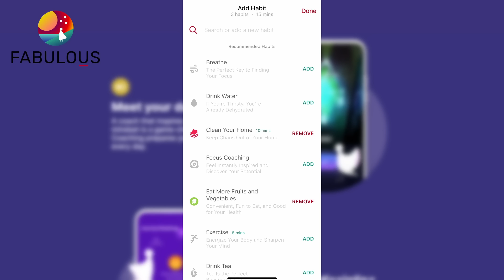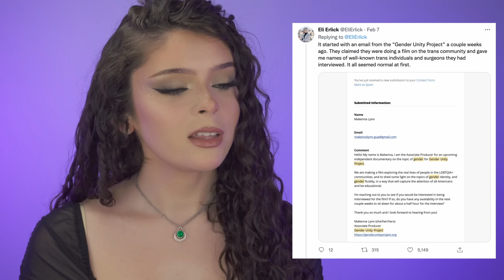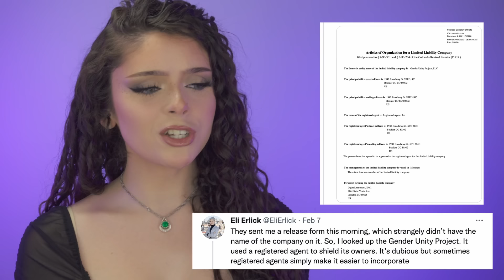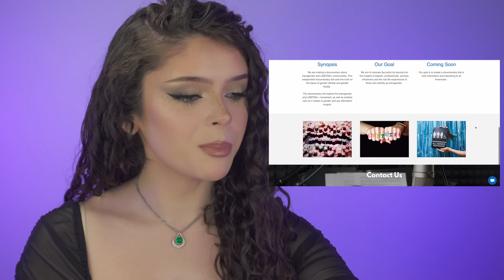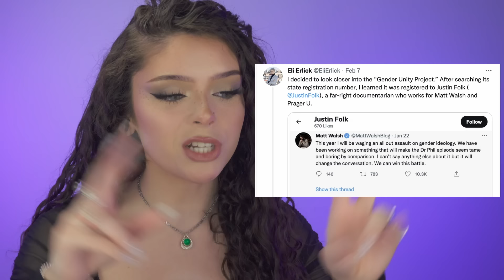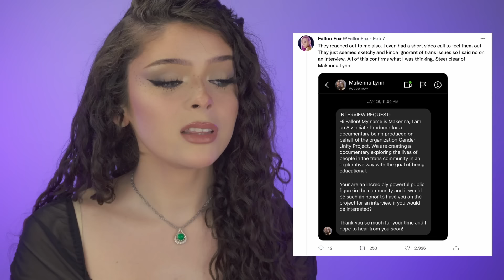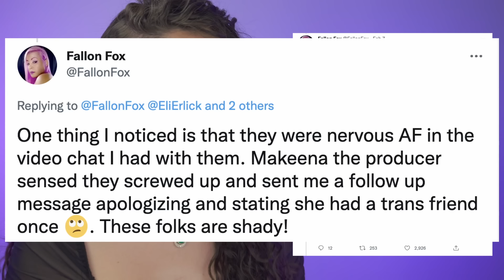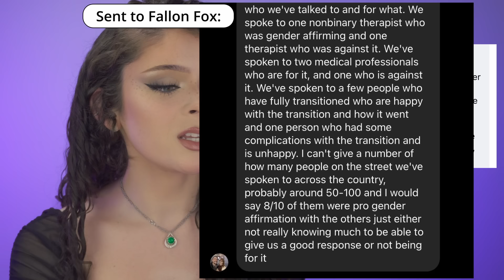Matt Walsh Is Deceiving Trans KIDS For A FAKE Documentary!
Matt Walsh Is Deceiving Trans People For A FAKE Documentary!